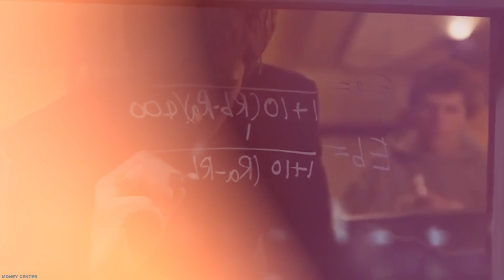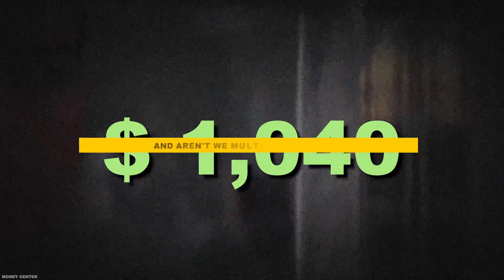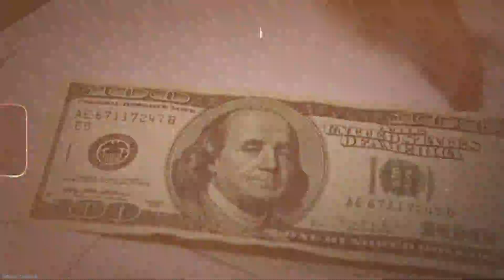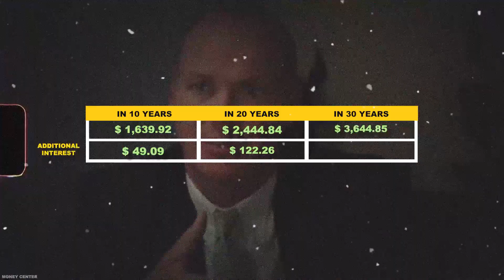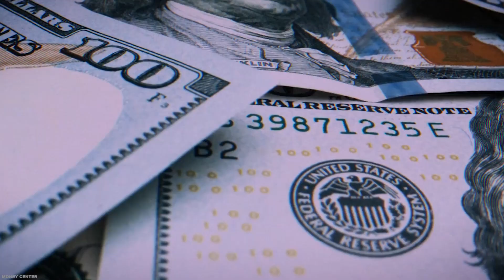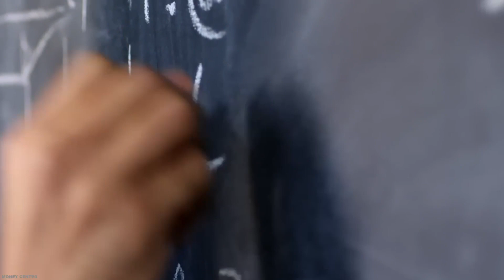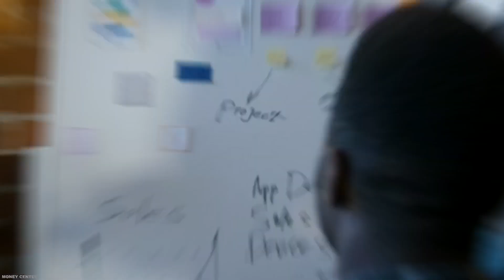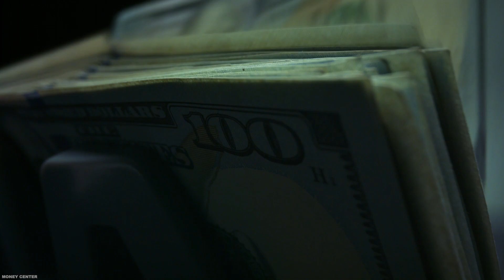Warren Buffet's Compounding Interest Strategy for 2024 (Step by Step Guide)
Compound interest is when interest is calculated both on the initial principal (or the money you put in from the start) and the accumulated interest from previous periods.
This means your money, if you don’t withdraw it, will make more money for you over time.
This is powerful, because it means you will make more money every time your interest accrues.
There’s a formula for this, but you can also use any of the free calculators available online to figure out your final amount. Just search “free compound interest calculator,” and you’ll have plenty to choose from.
Exactly how powerful is compound interest? Let’s look at an example.
To figure out how much money your money will make over time, you need to know three things: your principal, the interest rate, and the compound frequency.
What is compound frequency? This is the number of times the interest is calculated.
We’ll talk more about the impact of compound frequency later. For now, let’s look at a simple example.
Let’s say that you have $1000 to invest. You put it into a high-yield savings account, which has a 4% annual interest rate compounded monthly.

In today’s video we look at Warren Buffet's Compounding Interest Strategy for 2024…Keep watching to see ( Explain your video here with as many keywords as possible)

Inspired by:

Warren Buffett: How to Become Rich with The Power of Compounding 👉 Complete Step-By-Step Guide 2023 - Investor Weekly

At Money Center, we will go through Real Estate, Banking, and Finance.
Inspired by: Graham Stephen, Proactive Thinker, How Money Works, and Investor Weekly.